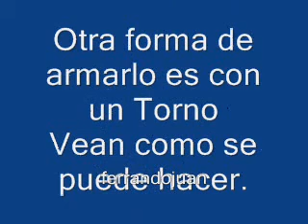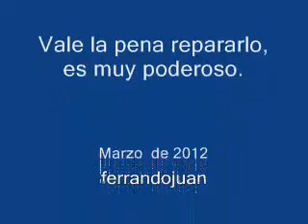Rfle de Aire comprimido CENTELLA 5,5 mm air gun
Reparación en el taller de Avellaneda Bs As, por el armero, Sr. Jorge Alonso, celular  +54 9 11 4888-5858, recibimos rifles desde cualquier lugar del país, retiramos por sucursal de OCA, o Chevalier, o Via Cargo, o Credifin, y volvemos a despachar el rifle reparado por el mismo medio.
Mas de 20 años reparando y restaurando rifles y reviviendo así momentos e historias.